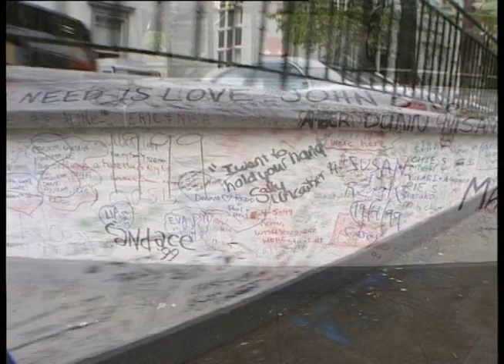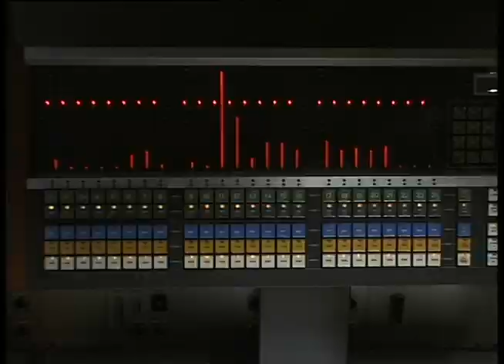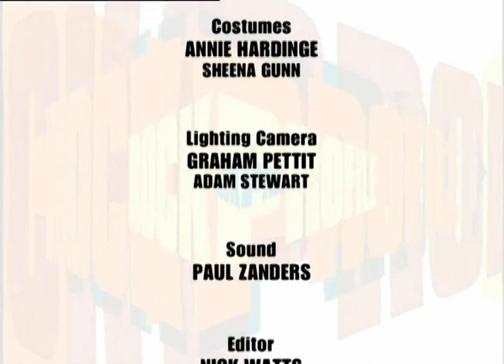Rock Profile S01E01 - Wham!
George Michael, played by Lucas, discusses his upcoming single called 'A Finger Of Fudge', and talks of how it represents a difficult time in his life. Andrew Ridgeley turns up, played by Walliams, and still believes Wham! are musically active and asks George why he hasn't returned any of his calls. He thinks George's only solo hit is Careless Whisper. Andrew talks about Wham! DESPITE the fact that the group finished years ago. (25 December 1999)